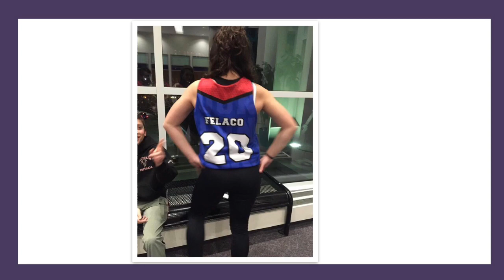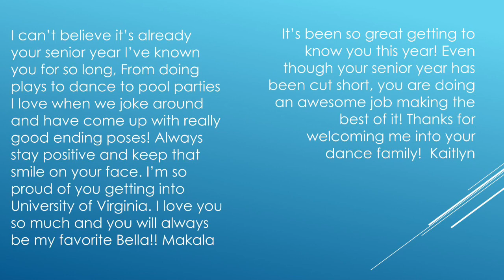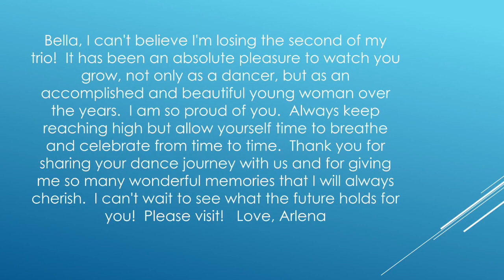Bella Felaco Senior Tribute 2020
Congratulations to our senior, Bella! Good luck at UVA...come visit us soon!